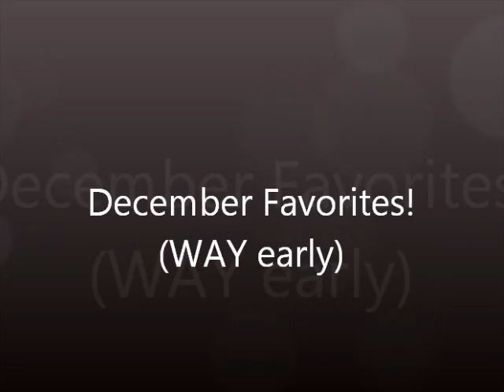2011 December Favorites! (Early...)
ENJOY!(: PLEASE excuse all of my excitement, allergies, and lack of vocabulary... Hahaha! Also, I noticed my face looks about... ten times darker than my chest. I'm not sure why that happened, bad lighting? ):